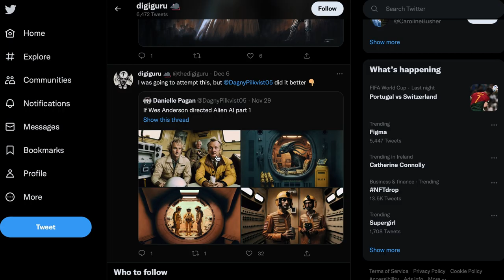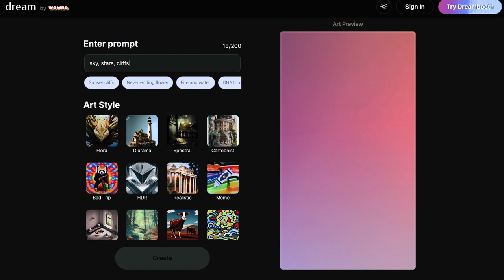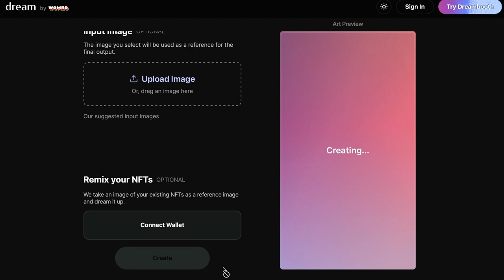AI (Artificial Intelligence) Art, Threat or Tool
I share my thoughts on if AI Art is a tool or a threat.

GEAR USED 👇🏾

Digital Art Set up

Paper Like (Screen Protector)

Rode Mic

KF-28 (big Tripod)

Ring Light

Life Style